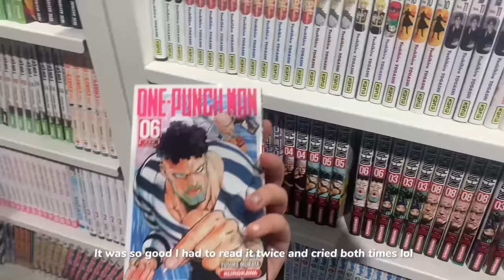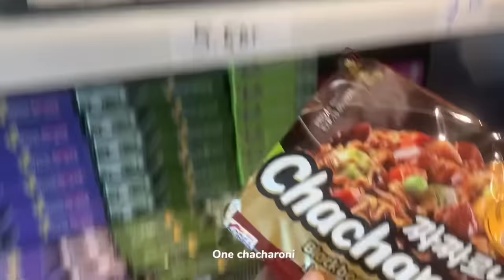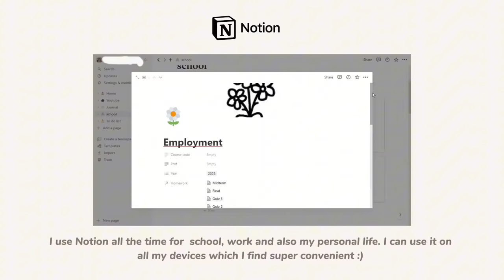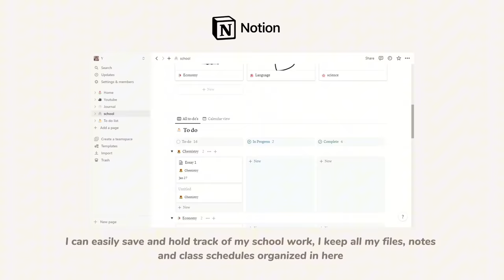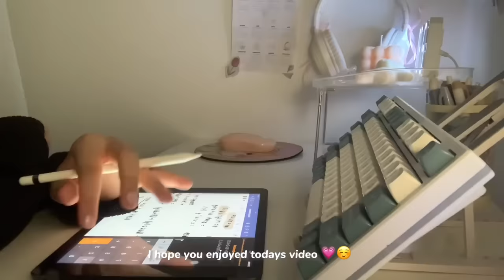Study vlog 🌷 back to school, note taking, opening packages, makings dumplings, routines, ft. Notion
With love,
Leila

♡ faq
name: leila
ethnicity: swedish/tunisian
location: tunisia
born in: sweden
age: 17 (05)
camera: iphone xs max
editing: capcut/canva/picsart

୨୧°｡ social
dreamsushi_

✩⋆˚彡 discounts
Lingoda:

phomemo:
ღ

138,202